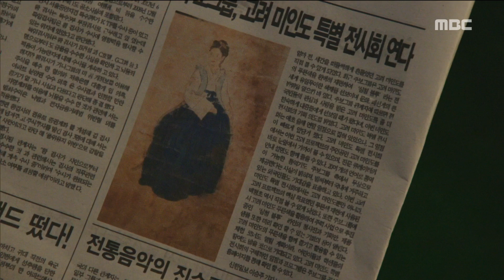[Blessing of the Sea ] EP118 Hatch a plot 용왕님 보우하사 20190709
Hatch a plot.